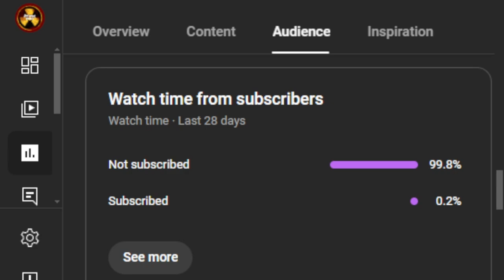How's my sniping skill in Call of Duty Black Ops 6?